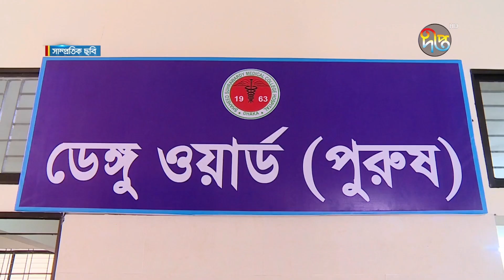রাজধানীর ডেঙ্গু পরিস্থিতির খবর সরাসরি | Dengue | Dengue Situation | Treatment | Deepto News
রাজধানীর ডেঙ্গু পরিস্থিতির খবর সরাসরি

Address:
Deepto TV
7/A/GA Tejgaon Industrial Area,